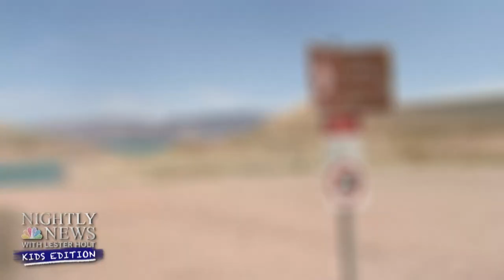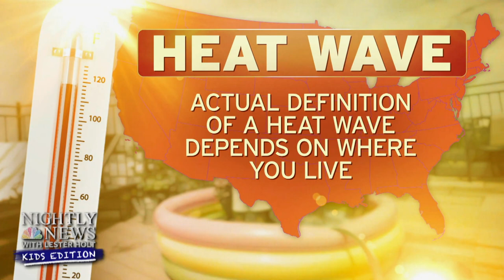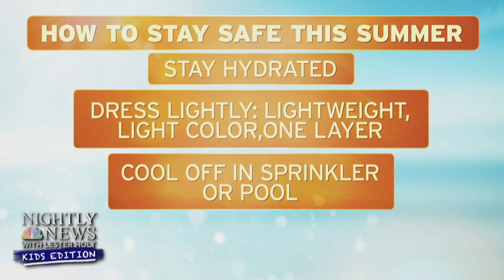What Is A Drought? Extreme Weather Explained | Nightly News: Kids Edition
Ask The Doc: Dr. John Torres answers viewers’ weekly questions about the coronavirus. From droughts out west to flooding in the northeast, Meteorologist Dylan Dreyer explains what's causing all of this extreme weather across the country. Plus, Inspiring Kids series continues: We introduce you to two kids teaming up for a good cause!